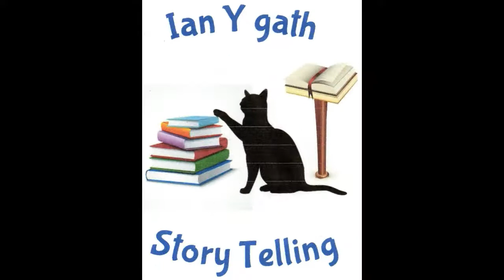The little known inventer of TV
This video is intended for an adult audience aged 18+.